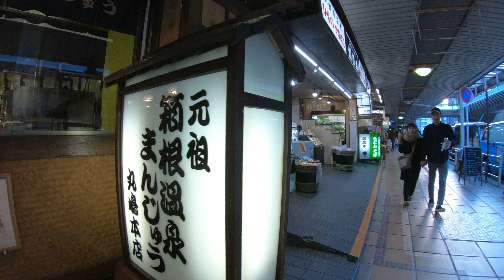20171128 - Japan: Hakone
Hakone-Yumoto